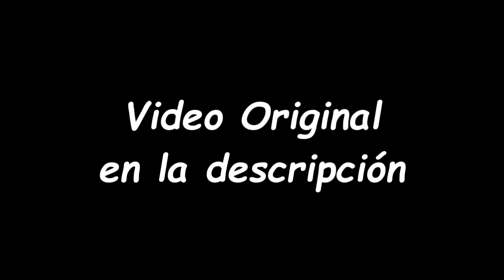Soy un Dios con Suerte 😆 Caught | Español Latino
Este es un audio-montaje en Español Latino que hice del video "Caught" hecho por canal "WoozySFM", donde vemos a Zelda y a Link haciendo pequeñas travesuras, recreando una escena de la película "El Camino hacia el Dorado" jeje